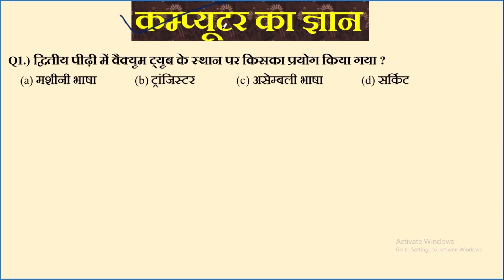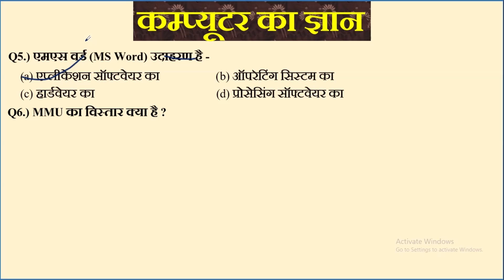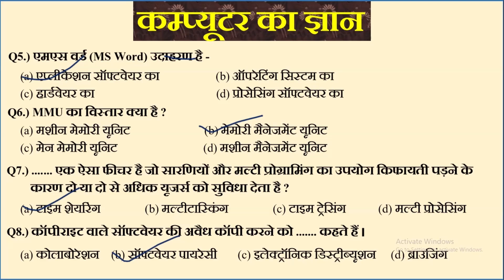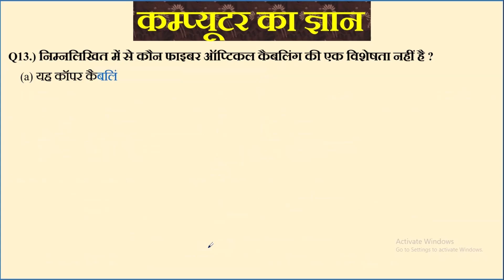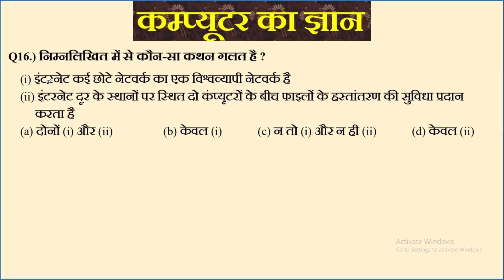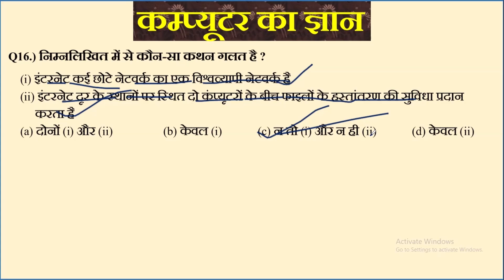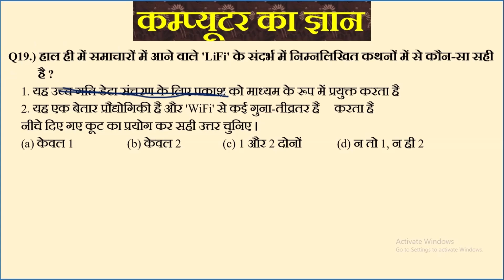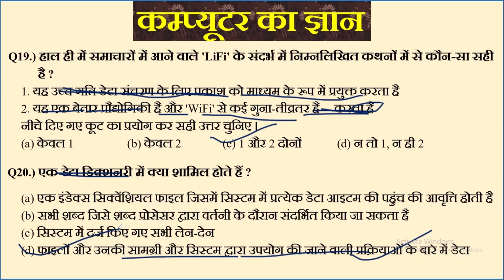JSSC CGL कम्प्यूटर का ज्ञान 08 || PRACTICE SET - 8 || SHIVANGAN PRACTICE SET (By DSP Ki Paathshala)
JSSC CGL कम्प्यूटर का ज्ञान 07 || PRACTICE  SET - 8 || SHIVANGAN PRACTICE SET (By DSP Ki Paathshala)

jssc cgl computer all previous years question with concept
computer for jssc cgl all vvi question
jssc cgl computer all previous years question with basic concept
jssc cgl computer with basic concept
jssc cgl all computer mcq and concept
jssc cgl practice set - 2 computer
Jssc cgl computer paper 3 all vvi question
must important question from computer for jssc cgl
all vvi question with concept for jssc cgl 2024
Computer all vvi question for jssc cgl
jssc cgl paper 3 all practise set 8 by miss sandhya
all about the jharkhand for jssc cgl paper 3
practice set for jssc cgl paper 3
SHIVANGAN PRACTICE SET (By DSP Ki Paathshala)
SHIVANGAN PRACTICE SET 8 (By DSP Ki Paathshala)
SHIVANGAN PRACTICE SET 8 paper 3 (By DSP Ki Paathshala)
SHIVANGAN PRACTICE SET 8 part-1 (By DSP Ki Paathshala)
Brightiq
Jharkha सेट प्रैक्टिस 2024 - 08
|| Set Practice Jharkhand GK ||
JSSC-CGL झारखंड GK jssccgl 😍
JSSC-CGL सेट प्रैक्टिस 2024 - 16
JSSC-CGL सेट प्रैक्टिस 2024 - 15
|| Set Practice‪@Study4Goals‬  Jharkhand GK ||
JSSC-CGL झारखंड GK
JSSC-CGL सेट प्रैक्टिस 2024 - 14
JSSC-CGL झारखंड GK
JSSC-CGL सेट प्रैक्टिस 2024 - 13
|| JSSC-CGL झारखंड GK
JSSC-CGL सेट प्रैक्टिस 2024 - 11
|| JSSC-CGL झारखंड GK
jssccglJSSC-CGL सेट प्रैक्टिस 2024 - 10
|| JSSC-CGL झारखंड GK
jssccgJSSC-CGL सेट प्रैक्टिस 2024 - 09
jssccglJSSC-CGL सेट प्रैक्टिस 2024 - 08
JSSC-CGL झारखंड GK
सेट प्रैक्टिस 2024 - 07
JSSC-CGL झारखंड GK
 Jssc cgl सेट प्रैक्टिस 06(2024)

झारखंड GK MCQ
झारखंड GK MCQ previous year question
jharkhand gk MCQ previous year question mcq
jharkhand si mcq previous year question
jharkhand gk
jharkhand top MCQ previous year question
jssc cgl का set Practice
jssc cgl का सेट प्रैक्टिस
jssc mcq previous year question
jharkhand gk question bank
practice set previous year